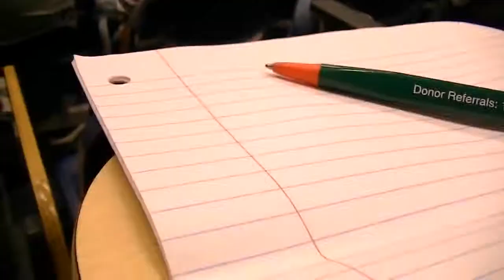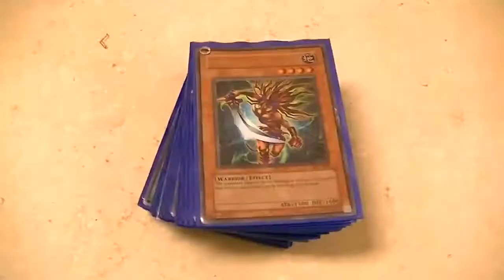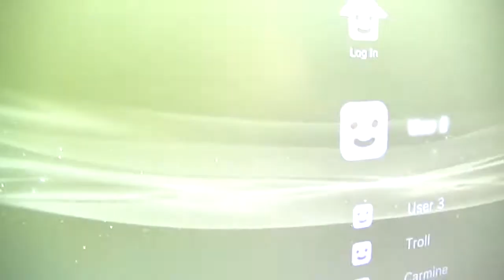Sneaking into College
I had no school on Monday, so me and my good friend decided I should hang out with him at his college xD